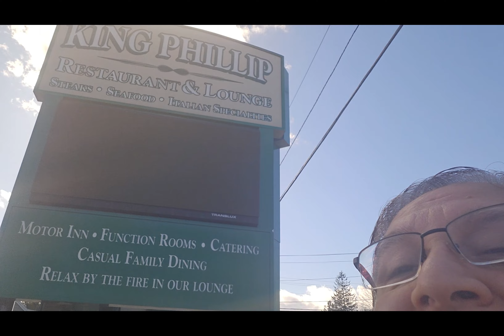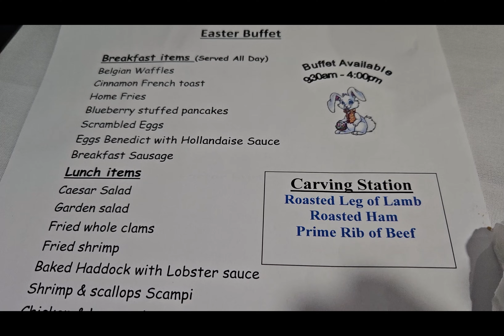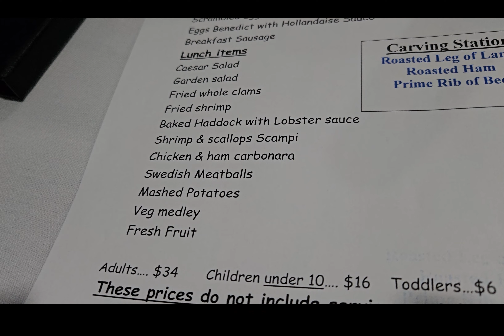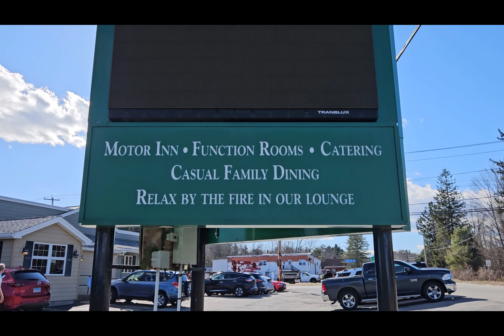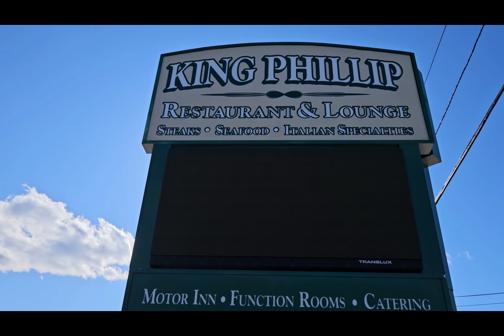King Phillip Restaurant Review Easter 2024 - Phillipston, Mass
King Phillip Restaurant - Restaurant in Phillipston, MA

You can find their location and hours, and latest menu with photos and reviews.
Every time they have a buffet, they list it on their Facebook.

Here was their Easter Buffet Menu

Breakfast items Served All Day
Belgian Waffles
Cinnamon French toast
Home Fries
Blueberry stuffed pancakes
Scrambled Eggs
Eggs Benedict with Hollandaise Sauce
Breakfast Sausage
Lunch items
Caesar Salad
Garden salad
Fried whole clams
Fried shrimp
Baked Haddock with Lobster sauce
Shrimp & scallops Scampi
Chicken & ham carbonara
Swedish Meatballs
Mashed Potatoes
Veg medley
Fresh Fruit

3 Carving Stations
 Roasted Leg of Lamb,  Roasted Ham and Prime Rib of Beef
Adults. $34 Children under 10. $16 Toddlers...$6
These prices do not include service gratuity

Need a restaurant reviewed? Need a recipe done? We can do it!